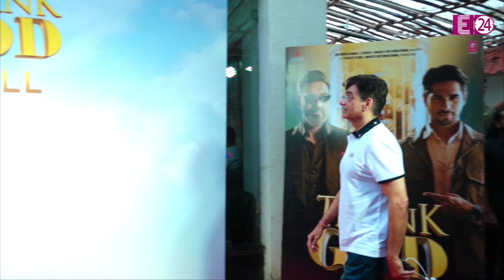फिल्म Thank God का प्रमोशन करते स्पॉट हुए Sidharth Malhotra, चेक ब्लेजर में आए नज़र